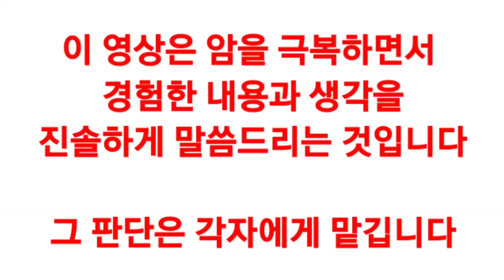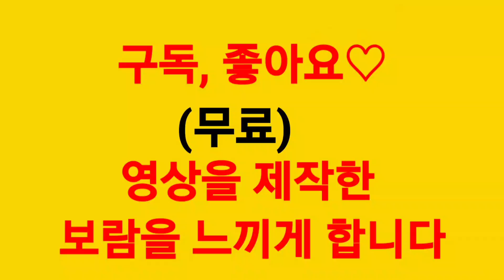간은 가만히 놔두는것이 더 좋다. 그럼, 암은?(4기암극복기#178)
■암을 이기는 사람들과 함께하는
힐링캠프 • 센터■

《센터 및 캠프운영•암환우 모임》에 대한 자세한 내용은 "뉴스타트 힐링캠프" 밴드 &  "전이•재발암 극복경험공유 블러그" 에서 확인하세요.

◇밴드 공지를 최우선으로 적용◇

[후원] 카카오뱅크 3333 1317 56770